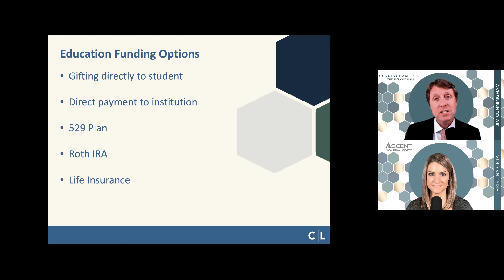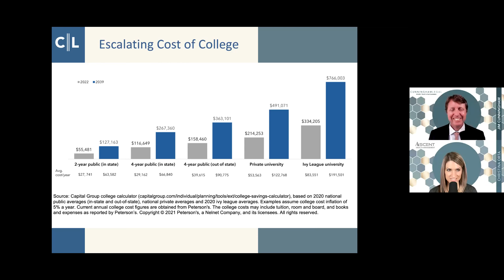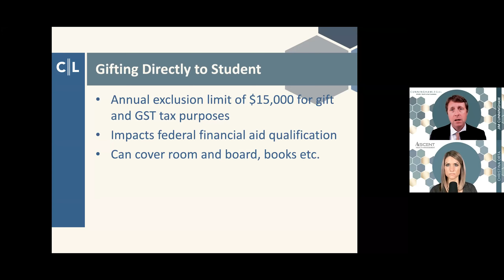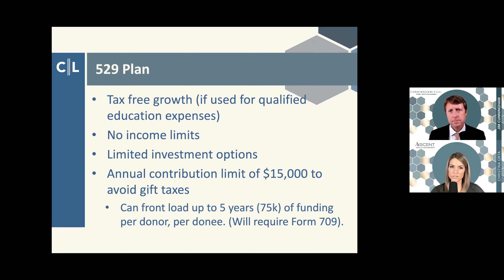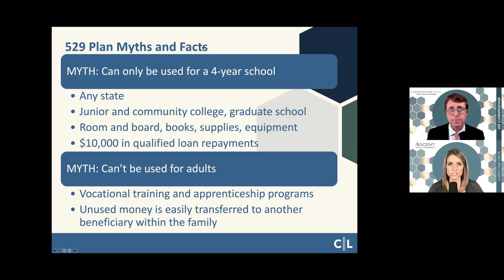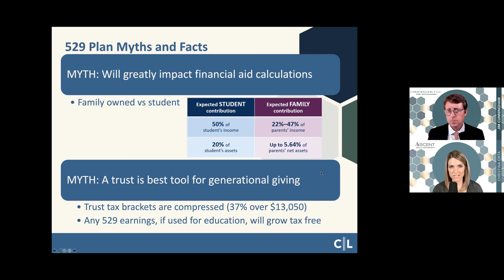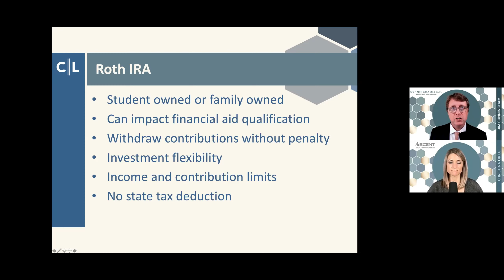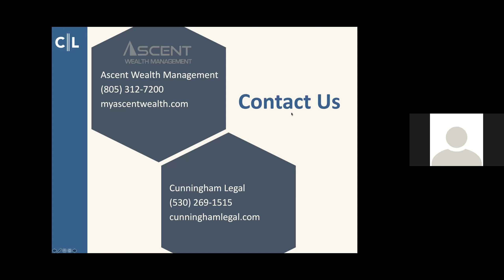Giving the Gift of Education: PITFALLS and Tax Advantages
California Estate Planning Attorney gives tax-saving tips on how to save for college for your children or grandchildren. to strategize 529 savings plans, Roth IRAs, Life Insurance, savings plans.

Your child or grandchild may only be two, but it’s never too early to plan for college. The costs are astronomical, and the debt can saddle a child for decades. Just remember there are right ways and wrong ways to go about saving for college: Do it right, and you’ll create a legacy instead of paying taxes. In this webinar, we take a hard look at 529s, Roth IRAs, Life Insurance, and the shifting laws around gifting. Hint: If you’re a grandparent, setting up a 529 for your grandchild may be the best, tax-advantaged way to help…and it will have no effect on their eligibility for financial aid!

In this legal webinar, California Estate Planning Attorney Jim Cunningham and Christina Lindsey Orta of Ascent Wealth Management, cover topics such as:

Education Funding Options.
For example:
Gifting directly to student
 Direct payment to institution
 Myths and facts about a 529 Plan
 Roth IRA
 Life Insurance
The escalating cost of college and how these options may or may not affect financial aid.

Call us to learn how to gift an education the best possible way!

to discuss estate planning, keeping your last will or living trust up to date, and find out about upcoming California estate planning events. Offices throughout California.